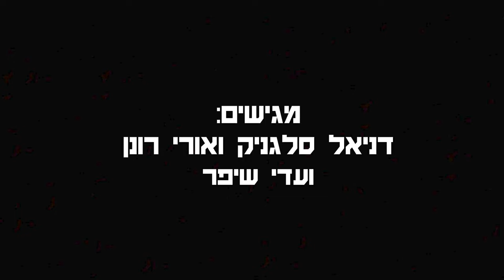הופעה מהגיהנום - פרק #68 - איציק פצצתי 😈😇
^^^לינקים לכל פלטפורמות הסטרימינג למטה^^^
פרק שישים ושמונה בפודקאסט "הופעה מהגיהנום" עם דניאל סלגניק ואורי רונן!

פרק טרנס אוקיינוסי ראשון שלנו עם האורח המכובד השוהה במזרח טימור - איציק פצצתי!
המפיק והמוזיקאי המעולל נתן את משנתו בכל מה שקשור להפקה, מוזיקה ויצירה עם קהל תוך כדי הופעה, היה סופר מעניין. גם שמענו ממנו על הדאחקה של ג'ימבו ששברה אותם מצחוק בזמן שכל הקהל היה בפלאפונים, ודיברנו גם על ניו יורק והעבודה שלו בתור מפיק לונג דיסטנס, וגם (!) איציק ענה על כל השאלות מהבקסטייג'.
דיסקלאיימר קטן: הפרק קרה בתנאי אינטרנט קשים, אבל מה לא עושים בשביל איציק פצצתי.

רוצים להיחשף לתוכן בלעדי ומצחיק? בואו לבקסטייג'

הופעה מהגיהנום הוא הפודקאסט שמדברים בו על הופעות גרועות ונוראיות, סיוטים על הבמות, פאשלות טראגיות וכל מה שביניהן. את הפודקאסט מנחים המוזיקאי והמפיק אורי רונן, לצד התסריטאי והמוזיקאי, דניאל סלגניק.

בכל פרק נארח מוזיקאי או מוזיקאית, קומיקאי או קומיקאית, שיספרו לנו על ההופעה הכי נוראית שלהם, ידסקסו איתנו על הדרך הארוכה שעשו מההופעות במתנ״ס מול השרת ועד לסולדאאוט בבארבי, וידברו איתנו על החיים על הבמה, ומעבר לה.

איורים ועיצובים: רותם סוויסה

0:00 פתיח
6:03 איציק פצצתי